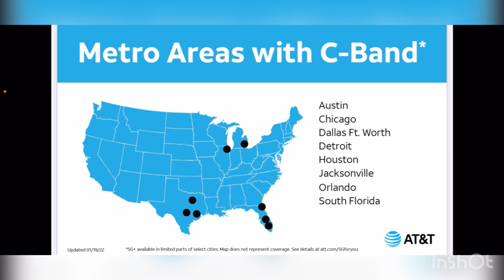AT&T WIRELESS | WELL THIS IS NOT GOOD ??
Interesting
More videos coming soon
Lightreading.com